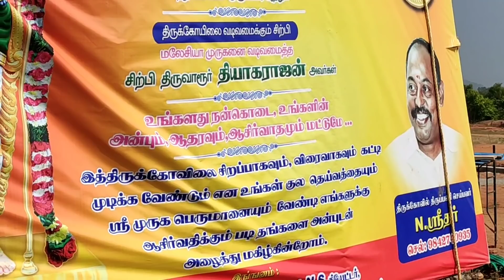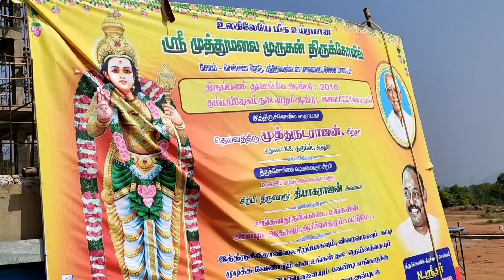உலகின் உயரமான 146 அடி முருகன் சிலை | World's Tallest Murugan Statue In Salem Attur| Tamil Vlogs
This murugan statue 146feet